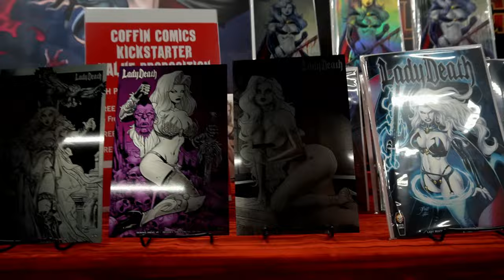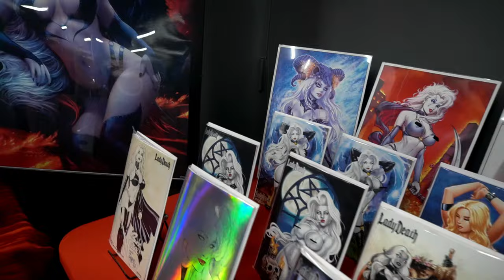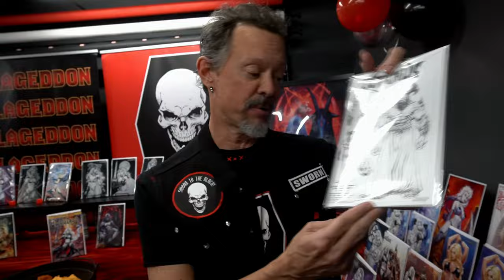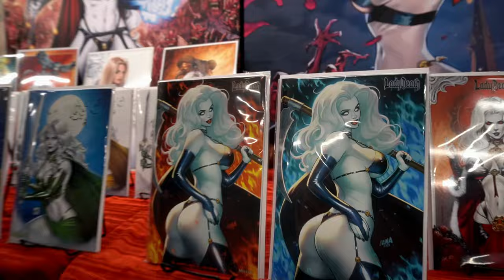The PRIZE WHEEL Rides again on the Lady Death: Demonic Omens #1 Kickstarter!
Welcome to SWORN FEST Saturday!!!

GET CONNECTED!